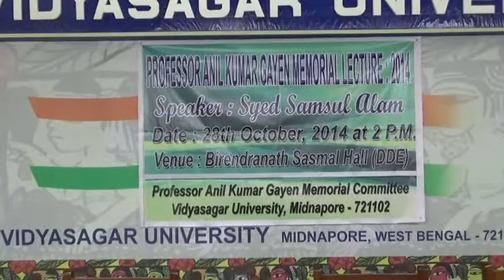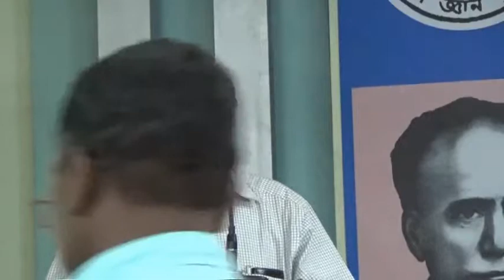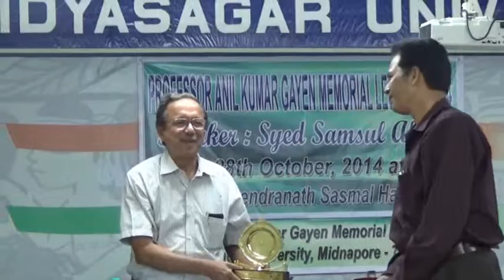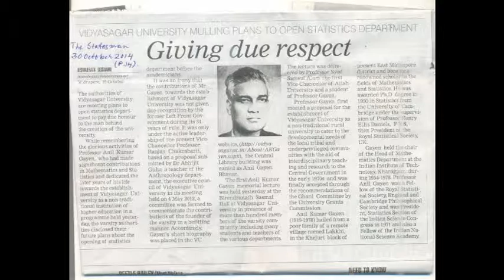First Anil Kumar Gayen Memorial Lecture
Anil Kumar Gayen (February 01, I919 ---February 07, 1978) was a renowned scholar in the fields of Mathematics and Statistics. He was awarded Ph.D degree in 1950 in Statistics from the University of Cambridge.He was a Fellow of the Royal Statistical Society and Cambridge Philosophical Society and was President, Statistics Section of the Indian Science Congress in 1971. Recently, his name, along with his 12 Ph.D awardees, has been included in the website of Mathematics Genealogy Project launched by the North Dakota State University, USA in collaboration with the American Mathematical Society.
Apart from his academic contributions, Anil Kumar Gayen dedicated the later years of his life towards the establishment of Vidyasagar University as a non-traditional institution of higher education in the erstwhile Medinipur district of the West Bengal state in India. This university was named after the nineteenth century social reformer and educationist of India, Pandit Iswar Chandra Vidyasagar. Based on the recommendations of a citizen’s forum named Regional Educational Society led by Professor Anil Kumar Gayen, the University Grants Commission of India approved the establishment of Vidyasagar University in the erstwhile Midnapore district of the West Bengal state of India.
After three decades of the establishment of the university,with the painstaking efforts of one of its teachers, Dr.Abhijit Guha the university authorities have decided to honour its founder.Professor Gayen's short biography was placed in the website of VU. The Central Library has been named as the 'Anil Kumar Gayen Bhavan' and the First Anil Kumar Gayen Memorial Lecture was organized at VU on 28th October 2014. The Lecture was delivered by Professor Syed Samsul Alam, First Vice-Chancellor of Aliah University, West Bengal who himself was a student of Professor Anil Kumar Gayen.